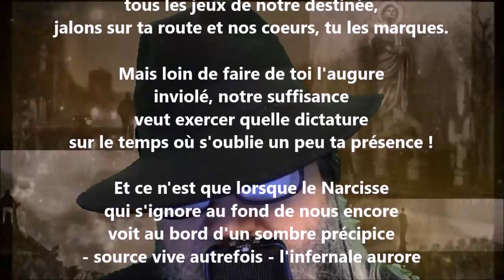Horloge - Jean-Joseph Rabearivelo lu par Yvon Jean